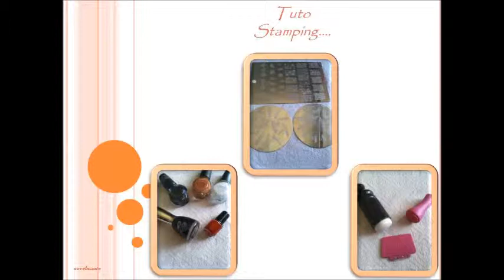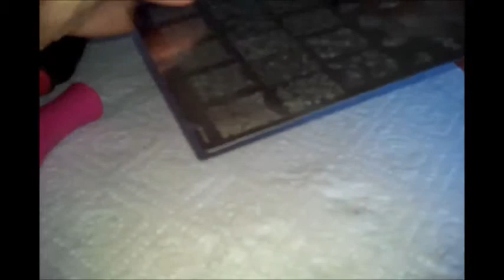Tuto comment réaliser son stamping....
! Pour plus d'informations, dérouler la barre !
Le matériel utilisé:
* plaque pour stamping;
* vernis pour stamping et vernis classique;
* raclette et tampon stamping.